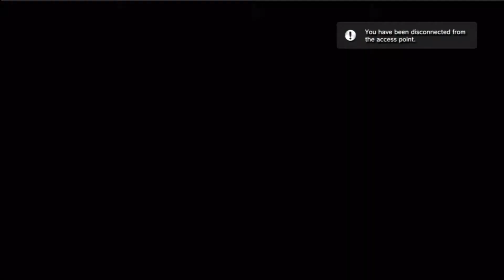BO NZ: Call of the Dead (47)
My game was effing up this entire game, it was ridiculous, that's why my downs were so high, I usually do not do this bad. And I was going to upload the whole round 47, but something happened to my recording, and it just kept repeating this part over and over, oh well, at least it didn't completely mess it up.

He was live-streaming during this, so that's why I stopped twice, I was typing on the chat.